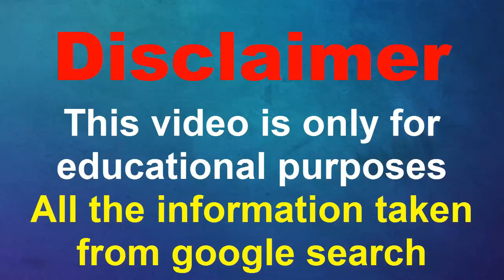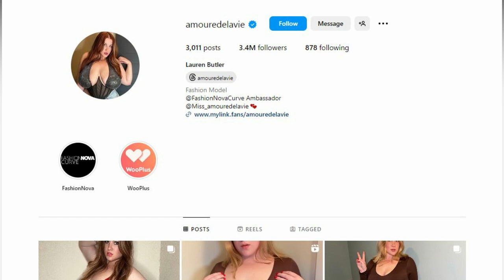Lauren Butler Wiki, Height, Age, Family, Facts, Net Worth | American fashion model & Instagram Star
Lauren Butler popular as Amouredelavie is an American fashion model and social media influencer.

She gained fame on Instagram for sharing her curvaceous, sizzling, gorgeous, photos and videos.

She is also known as the brand ambassador of Fashion Nova Curve.
Lauren was born and raised in Charlotte, North Carolina along with her parents and siblings.

Being passionate about modeling, fashion, and glamour ever since a child, She began modeling on Instagram by uploading her sizzling photos and videos.